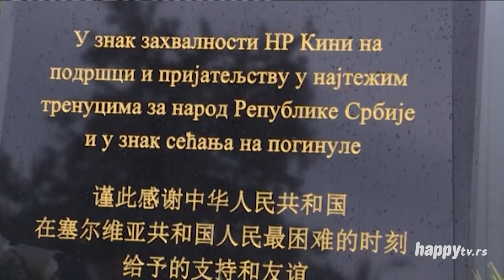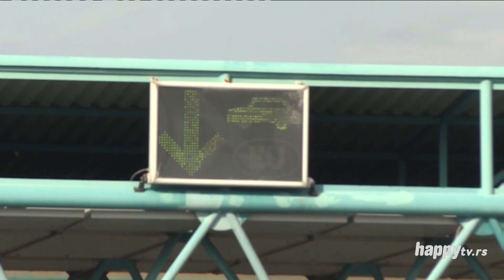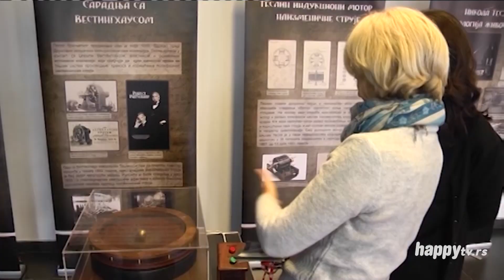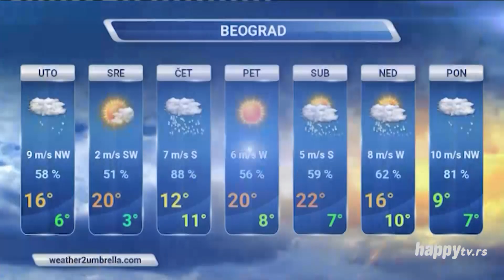WEB vesti 4 - TV Happy - (07.05.2019)